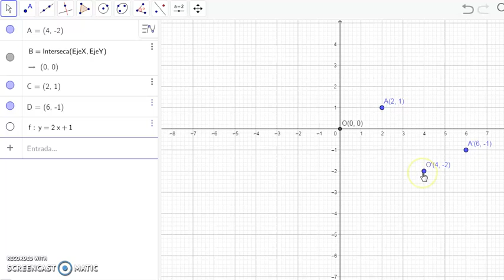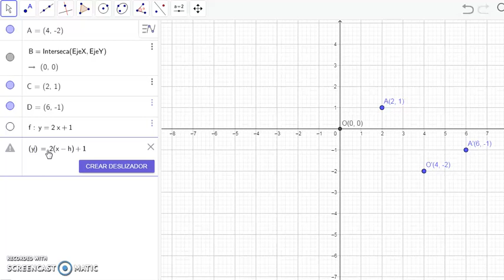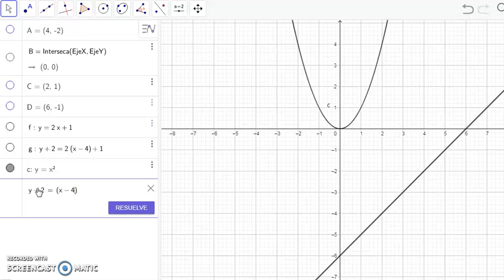traslacion de funciones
UTPL_Calculo_Patricio_Larrea